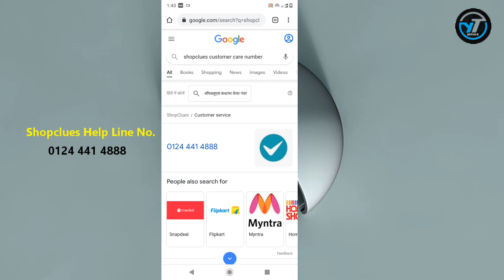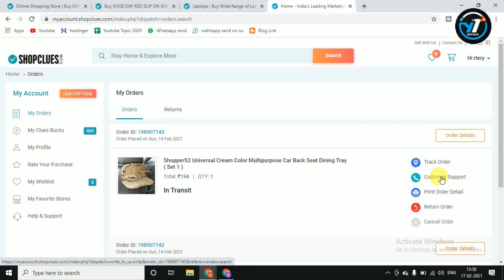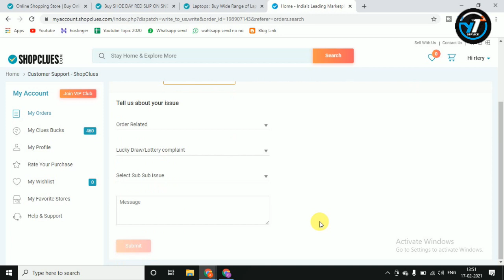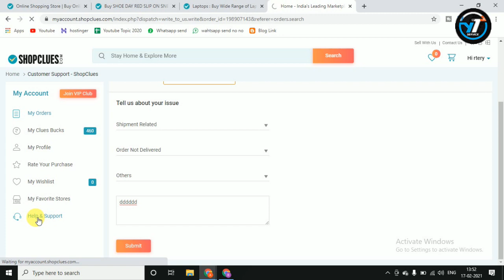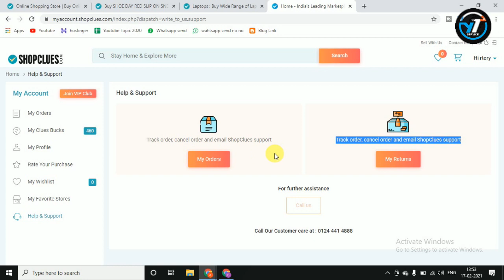Shopclues customer care number || shopclues customer care se kaise baat karen || ytservice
Hi
Dosto is video mai mene aapko btaya hai ki aap kis tarah se shopclues customer care se bat kr skte hai

Cover Topic:-
Shopclues customer care number
shopclues customer support number
shopclues customer number
shopclues customer care ka number
shopclues customer care phone number
shopclues help line no
shopclues customer helpline number
shopclues customer care se kaise baat karen
shopclues care se kaise bat kre
shopclues customer care no
customer care number
shopclues helpline number
shopclues support number
customer
care
shopclues help
ytservice
shopclues helpline no
malikchandra